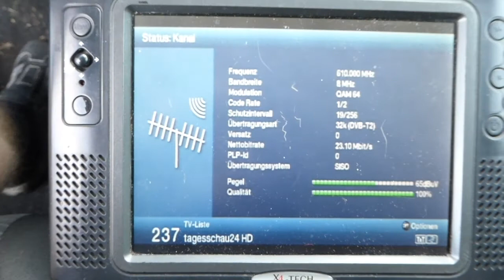06.08.2020, PCH2: MDR Mux 1, SFN Halle/Wittenberg, K38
MDR Mux 1 kam ebenfalls auf dem Nachbarkanal 38 an (SFN Halle/Wittenberg).

"MDR Mux 1" came at the neignor channel 38 too - from SFN Halle/Wittenberg.

Content of MDR 1
Das Erste HD
MDR Sachsen HD (Saxony)
MDR Sachsen-Anhalt HD (Saxony-Anhalt)
MDR Thüringen HD (Thuringia)
NDR FS Niedersachsen HD (NDR for Lower Saxony)
rbb Brandenburg HD
WDR Köln HD (WDR for Cologne)